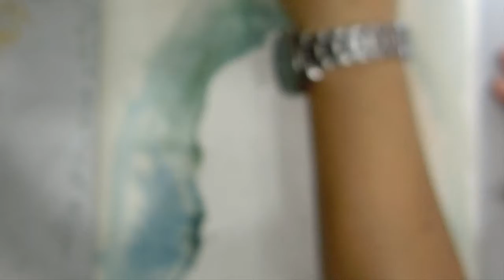水彩畫人像寫生｜新彊老人｜Watercolour demonstration on how to paint Old man Xinijiang｜（香港版）【黃永暢水彩畫課程】內部教學片。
《新彊老人》水彩畫人像寫生｜新彊老人｜Watercolour demonstration on how to paint  Old man Xinijiang｜（香港版）【黃永暢水彩畫課程】內部教學片。 版權有限 不得轉播

黃永暢老師水彩畫示範講解。學畫人像要先畫老人。
先用大刷子打背景底色，注意保留臉部光位，保留水彩渲化的美感，色彩要豐富，加上暗部底色，最後階段整體色調調整。把作品掉轉修改，可以看出自己缺點。
版權有限 不得轉播

這是【黃永暢水彩畫課程】的內部教學片。請報讀【黃永暢水彩畫課程】。版權有限 不得轉播